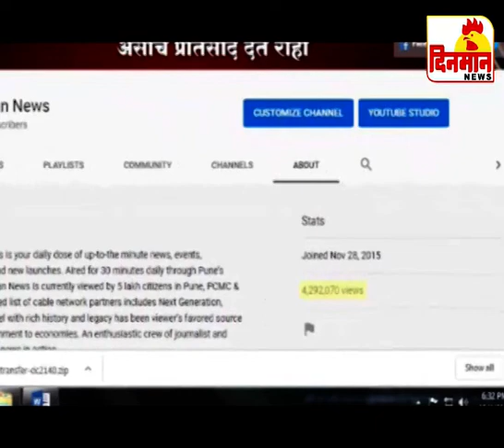27 February 2020 दिनमान बातमीपत्र